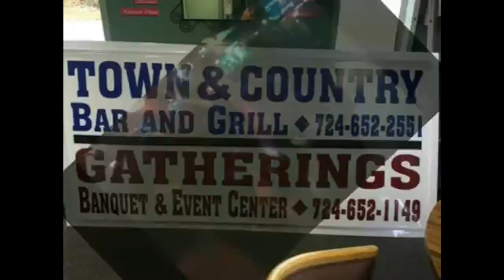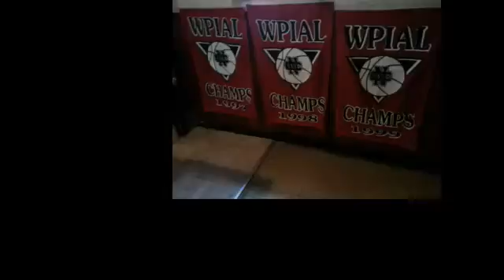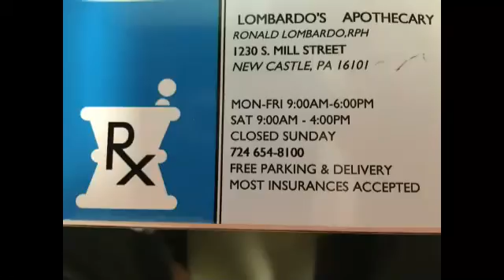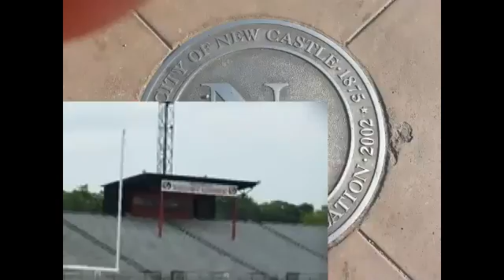NCTV45′s NewsWatch MidDay Wednesday Sept 26 2018 with Angelo Perrotta